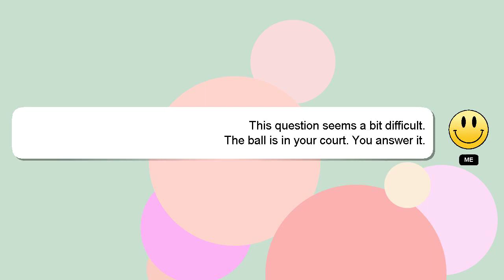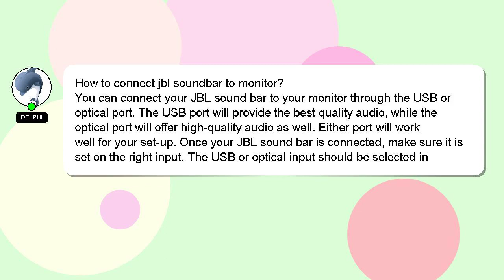How to connect jbl soundbar to monitor?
Allow me to introduce myself briefly, Howdy, my name's Delphi. I can assist you in answering your queries. - How to connect jbl soundbar to monitor?

A 'heart' from me is a way of showing appreciation for your answer.

*2 What we are experimenting :*